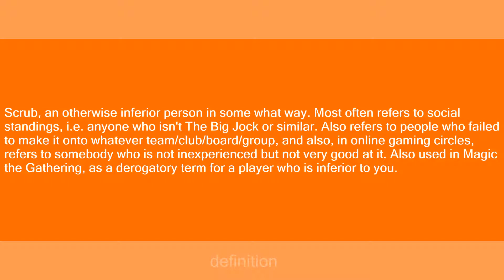scrub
Slang flashcards: